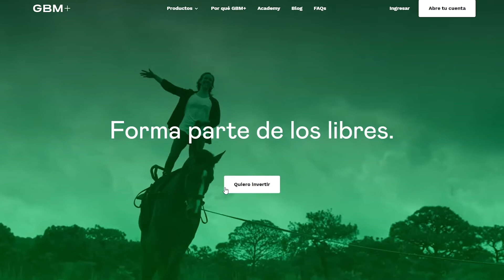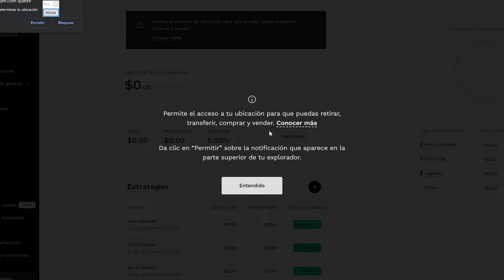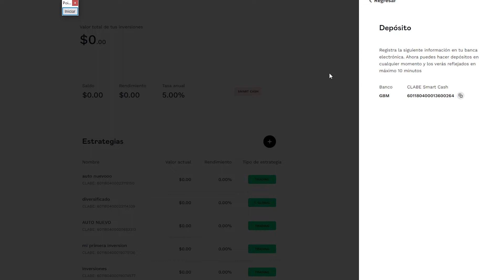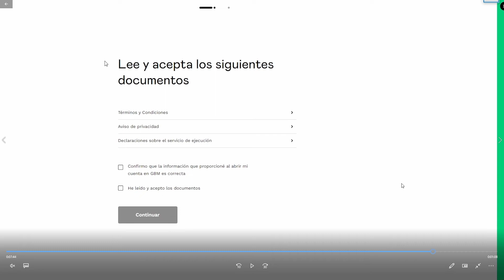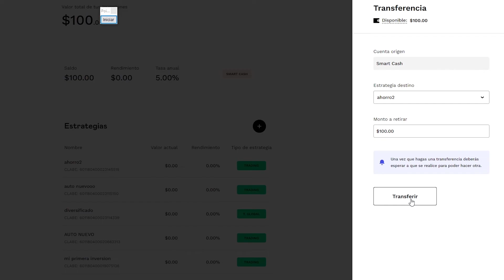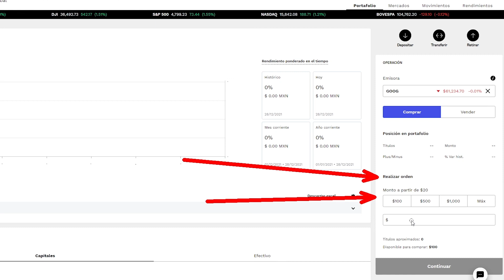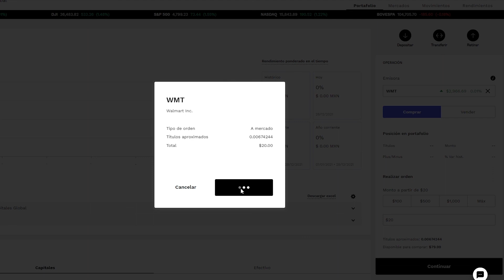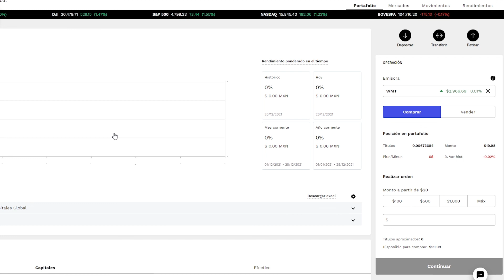GBM PLUS: Como USARLO Para Hacer Tu Primera INVERSION En La BOLSA DE VALORES Desde CERO🔥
Tutorial completo para aprende usar GBM PLUS, desde cero, paso a paso, aprenderás como hacer tu primera inversión, comprando acciones en la bolsa de valores, comenzamos!

00:00 Introducción
00:49 Abre tu cuenta y regístrate en GBM
02:23 Depositar dinero a tu cuenta paso a paso
04:13 Crear estrategia de inversión
05:22 Seleccionar acciones fraccionadas
06:53 Enviar dinero a tu portafolio de inversión
07:50 Acceder al mercado de valores
08:36 Comprar acciones de empresas
09:03 Comprando acciones de google
10:13 Ver orden de compra
10:44 Comprando acciones de walmart

⛔⛔IMPORTANTE:⛔⛔